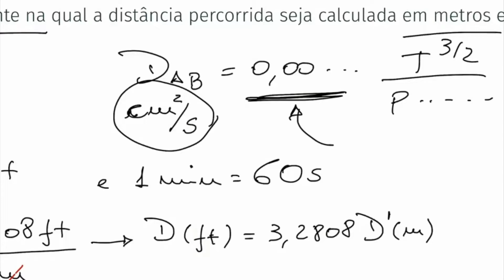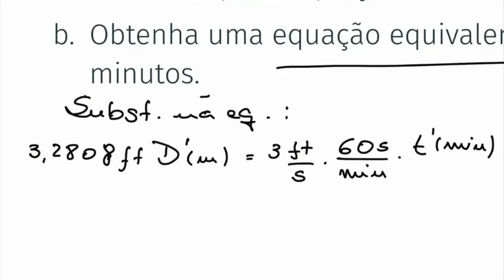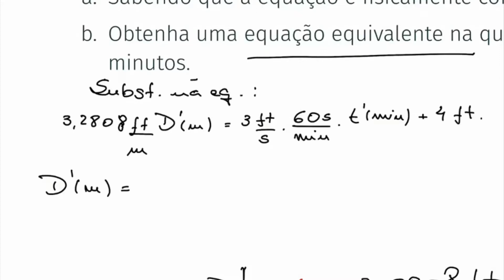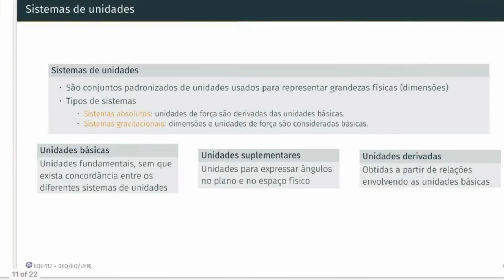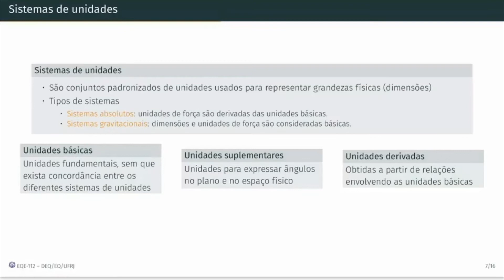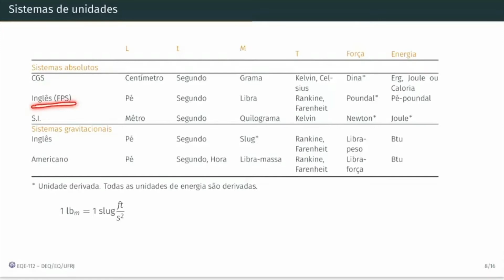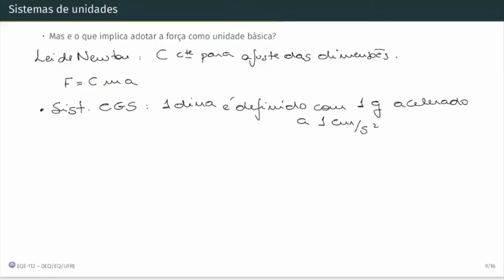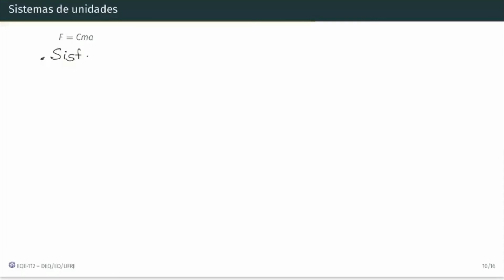09 - Sistemas de unidades | EQE-112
Nesta aula vamos conversar sobre sistemas de unidades. De fato, a aplicação da conversão entre as unidades nestes sistemas depende muito da proposta das dimensões básicas escolhidas. Sendo assim, vamos explorar o conjunto de dimensões adotadas em cada sistema e como se aplica a conversão de unidades entre eles.

Peço desculpas pois no fim da aula houve uma falha técnica. Tentei consertar colocando uma figura das anotações finais. Se ainda restarem dúvidas, pode deixar nos comentários!